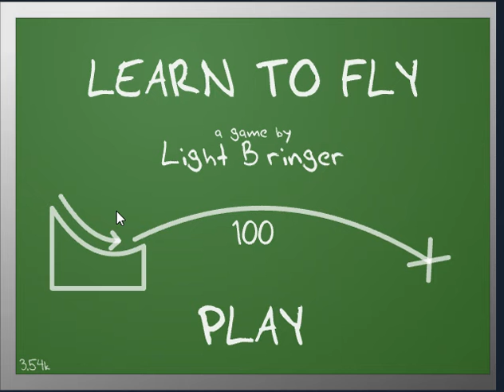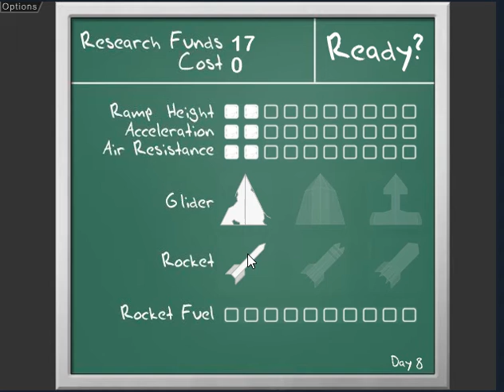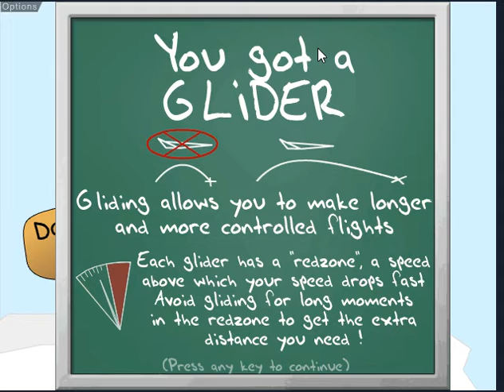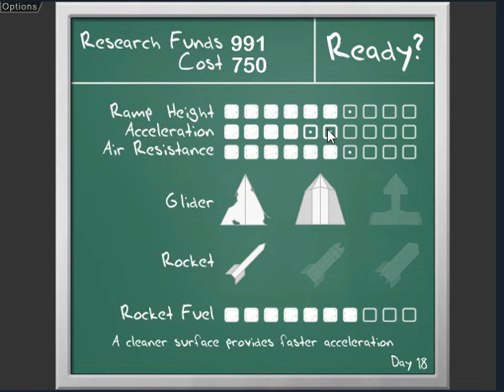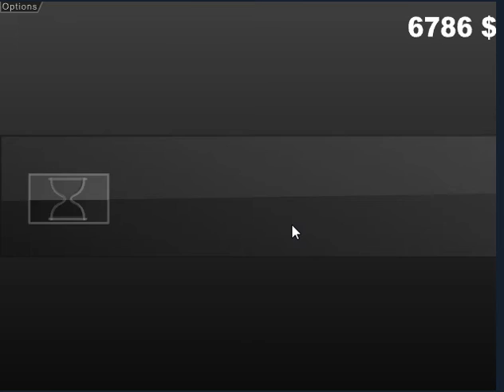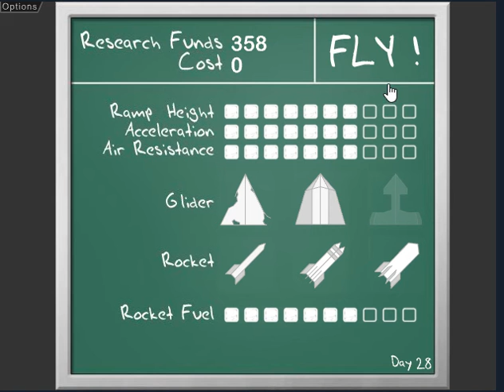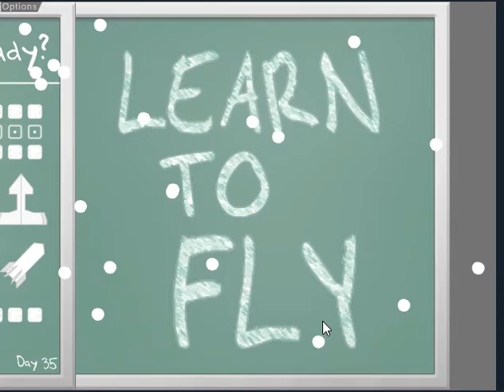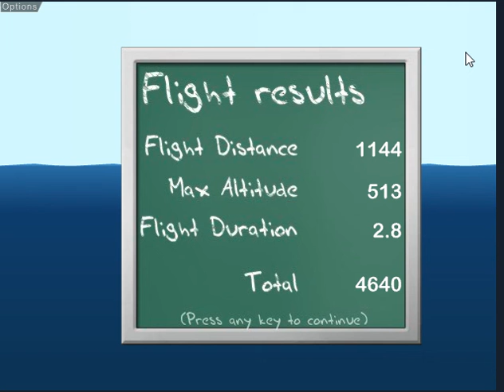me beating the first learn to fly game on cool math games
if this vid gets 5 likes and 10 views I will do a series on the learn to fly game (I could not complete the whole entire game I was not able to beat the last two challenges but I had all of the upgrades and the best everything)